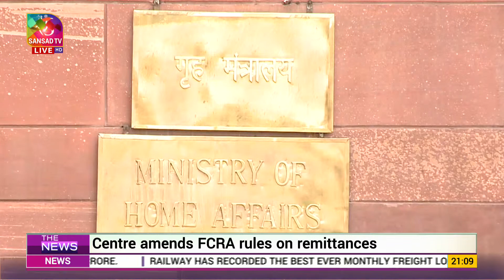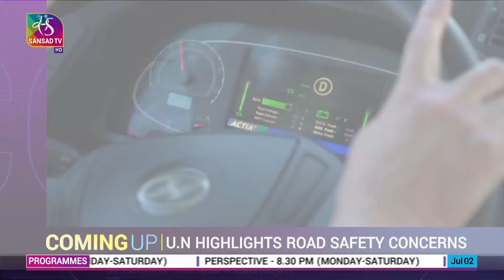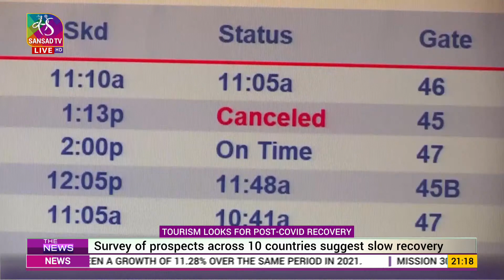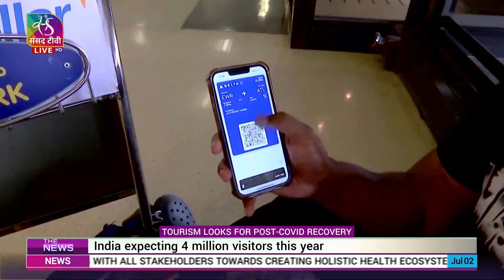The News | 9 PM | 02 July, 2022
Anchor: Rashika Gangwani
Producers: C Shiva Kumar, Amit Srivastava
Assistant Producer : Raj Kumar Yadav
Copy editors: Kriti Mishra, Vishal Dahiya, Rajiv Kumar, Teena Jha